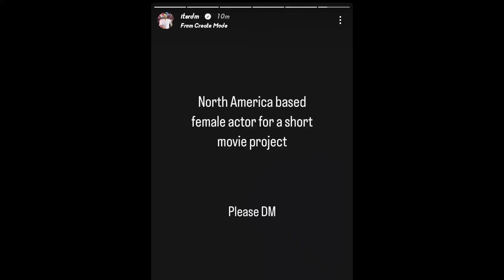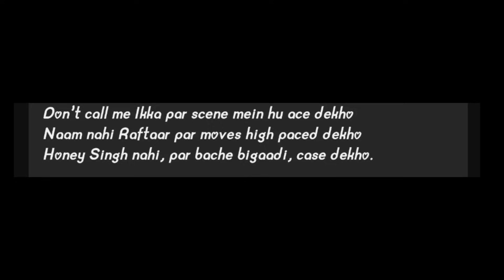Karma Dissed Or Shoutout On Honey Singh | Classy Munda Shoot | Honey Singh Grammy Award Scene